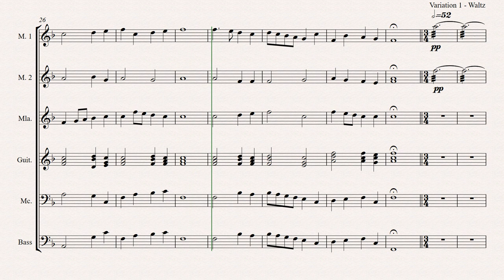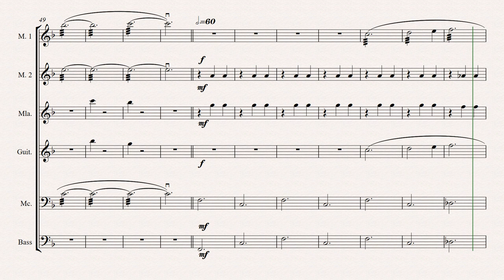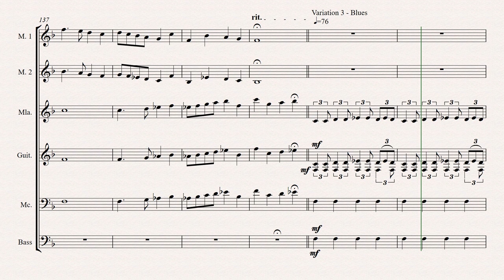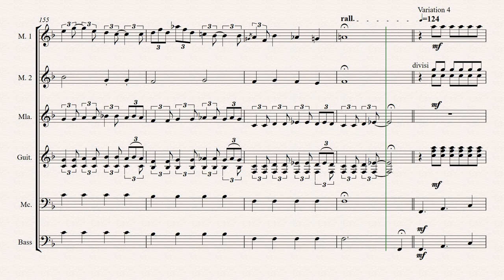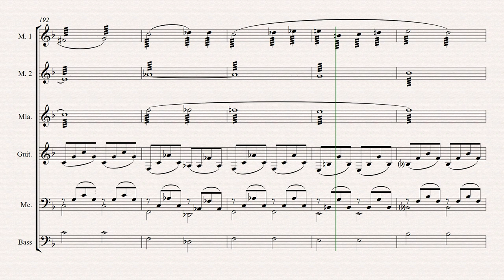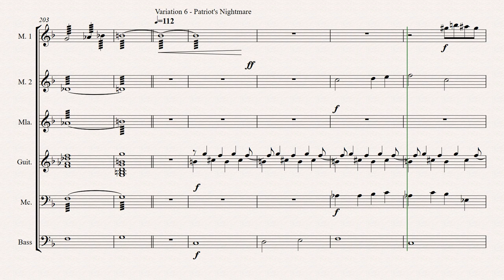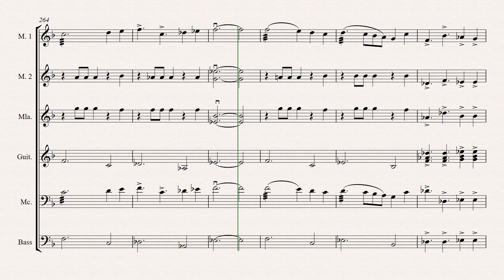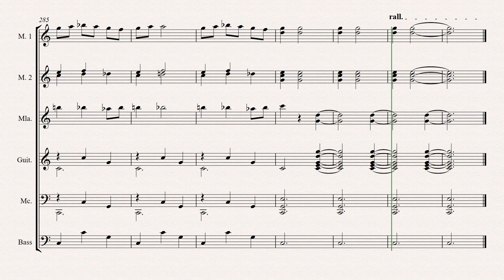Neil Gladd: Intrada and Variations, for mandolin Orchestra (2016)